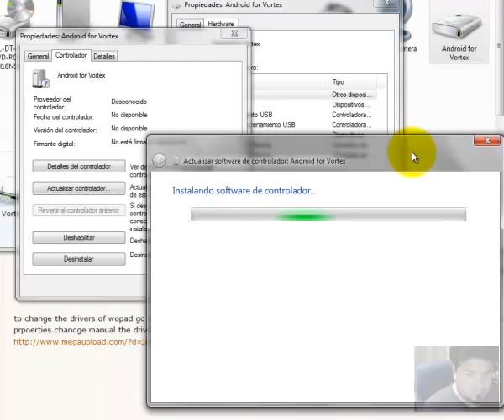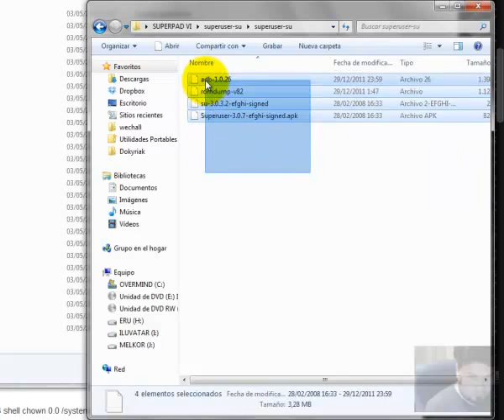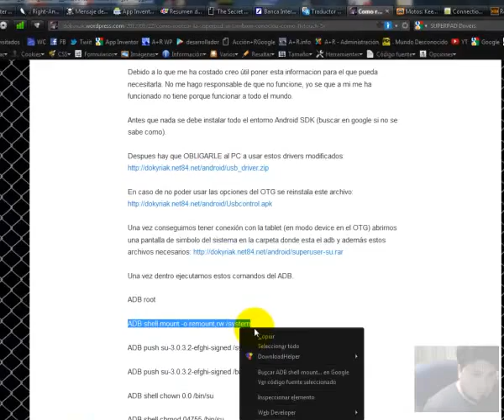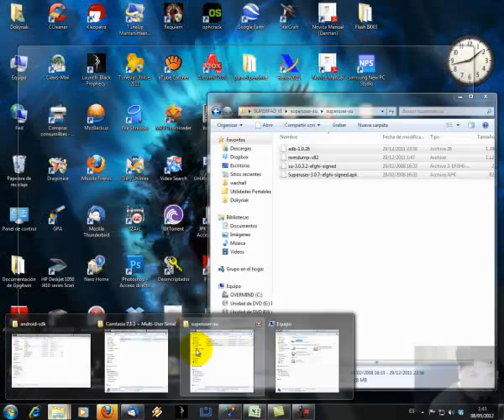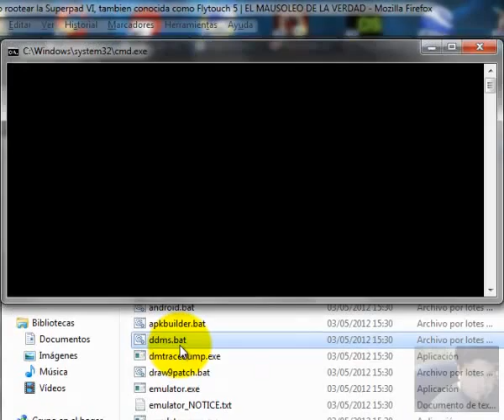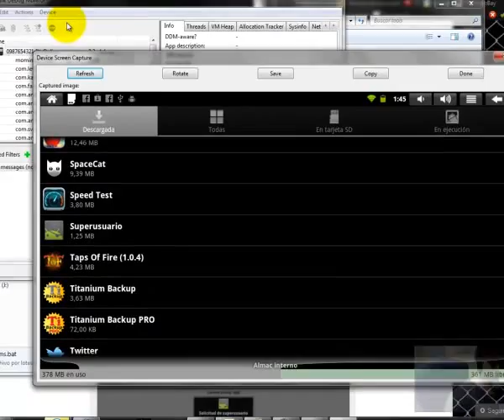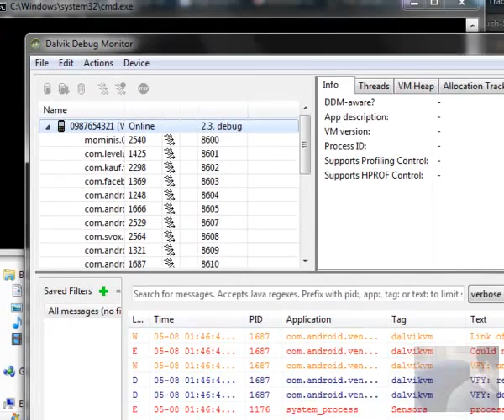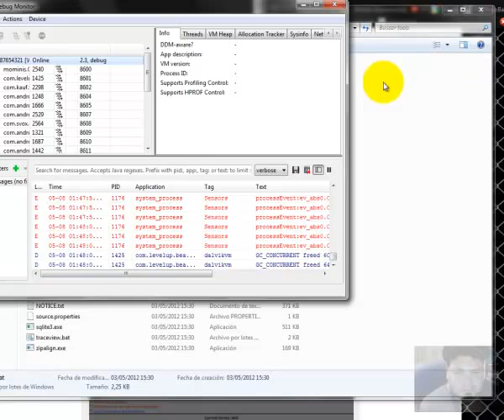Como rootear la SuperPad VI